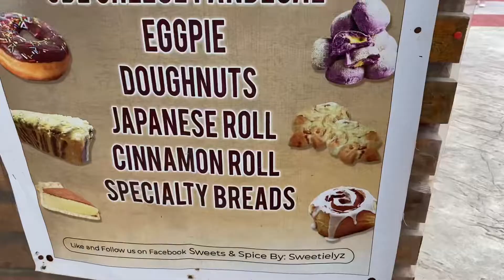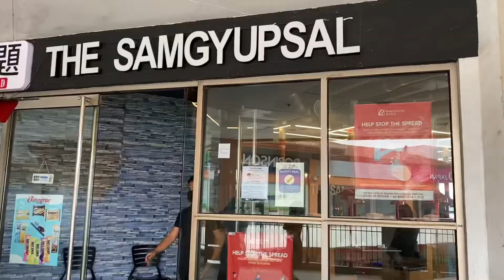THE SANGYUPSAL@ROBISONS PLACE TAGAYTAY